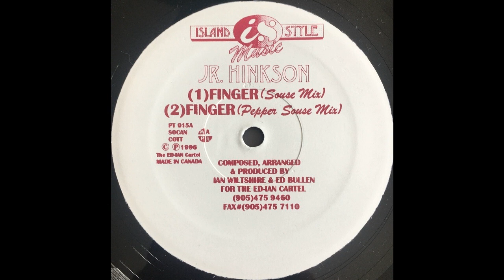Jr. Hinkson - Finger (Pepper Souse Mix)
Label: Island Style Music ‎– PT 015
Format: Vinyl, 12", 33 ⅓ RPM
Country: Canada
Released: 1996
Genre: Electronic, Hip Hop, Reggae
Style: Soca, House, Hip Hop